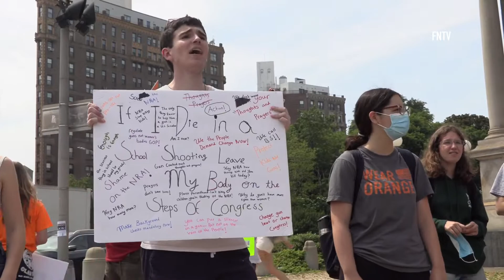Student Rally Against Gun Violence at Grand Army Plaza